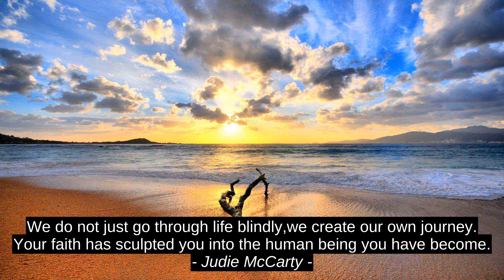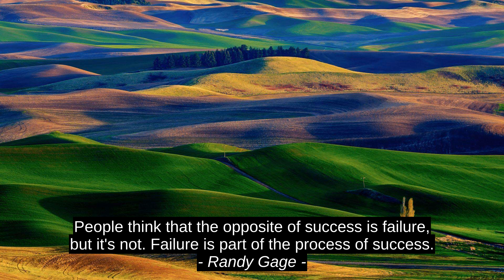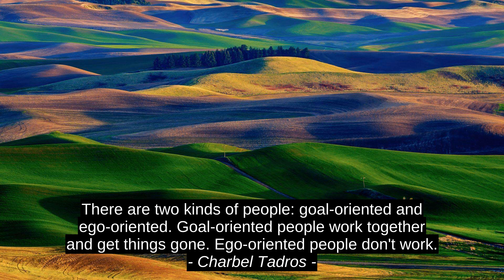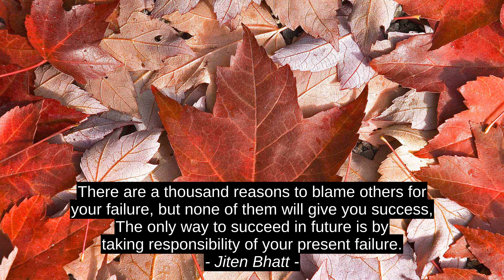Top 10 Quotes - Judie McCarty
Jiten Bhatt, Neena H Brar, Melody Lee, Charbel Tadros, Randy Gage, Elisabeth Kubler-Ross, Wiz Khalifa, Adrienne Rich, Life Advancer, Judie McCarty, inspiration, best, motivation, citation, quotes, top, success